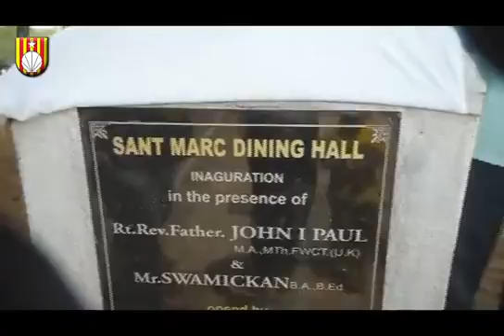Inauguració del Dinning Hall SD